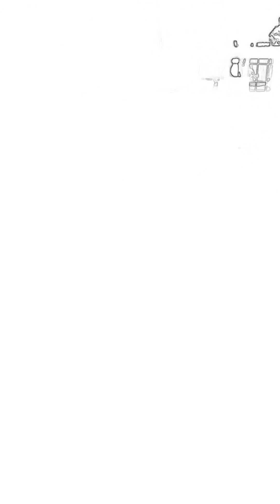Ruby Tuesday Colvin & Earle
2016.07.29 Soundboard Motorcity Casino Detroit MI